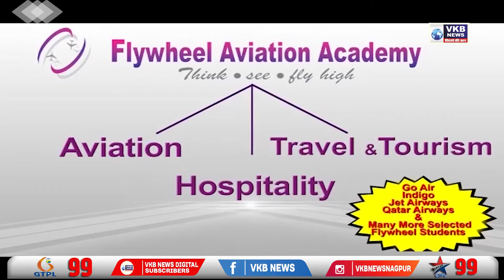गडचिरोली जिल्ह्यात पावसाचा कहर, ट्रक गेला वाहून, तीन जणांचा मृत्यू